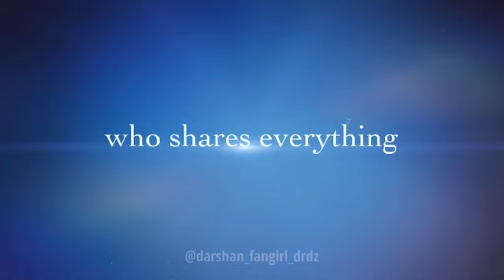The Best Idol | Darshan Raval